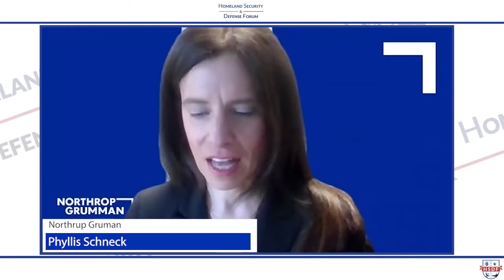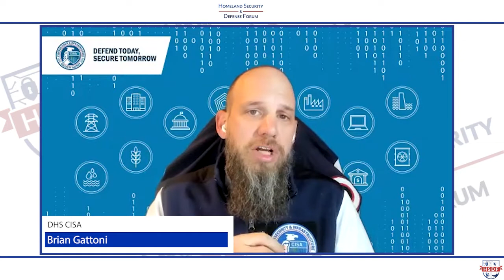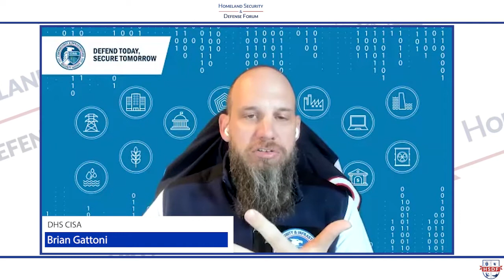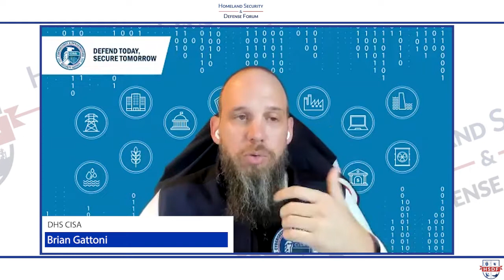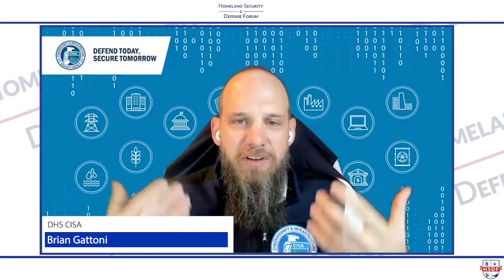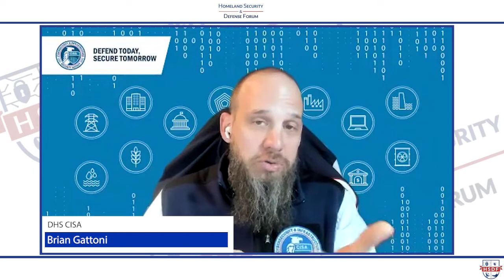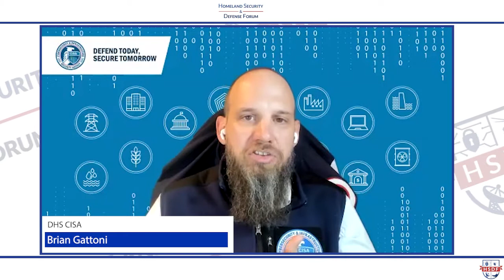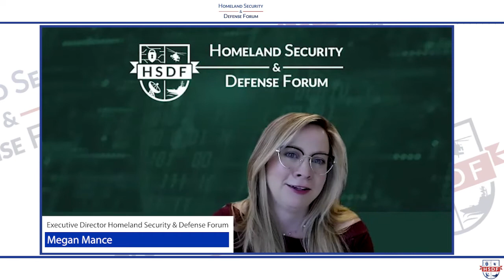Artificial Intelligence and Machine Learning to Enhance Security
Panel Discussion from the Center for Public Policy Innovation's "Designing AI/ML Applications to Support Government." (October 26, 2021)

Moderated by Dr. Phyllis Schneck, CISO at Northrop Grumman and former cybersecurity official at the Department of Homeland Security (DHS), you’ll hear perspectives from Brian Gattoni, CTO, Cybersecurity and Infrastructure Security Agency at DHS, and Daniel Carroll, Field CTO for Cybersecurity at Dell Technologies.